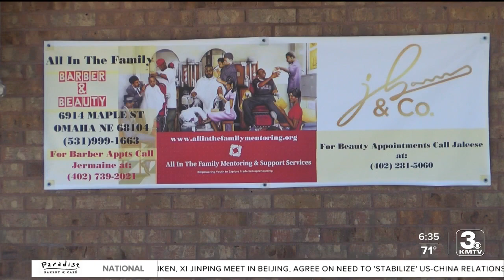Black-founded nonprofits receive support from Omaha Community Foundation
Nineteen Black-founded organizations in Omaha are receiving a total of $225,000 in grant funding from The Omaha Community Foundation’s African American Unity Fund.